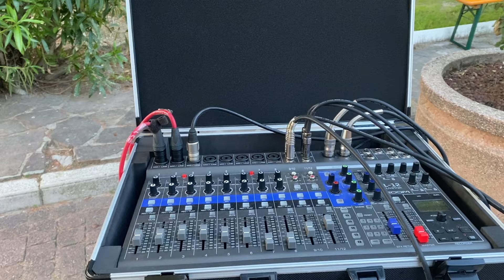So gut kann Entertainment klingen .... Stop Loving You - Toto # 1399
Das Duo hat die Zuhörer - und auch mich - begeistert.
. Ton nur mit dem Handy aufgenommen .